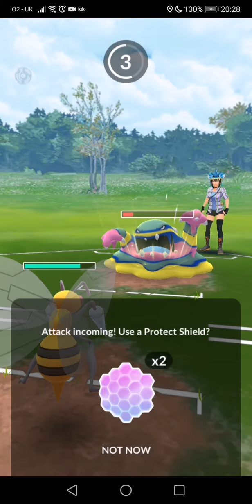GtPvP - Commander - 2-1